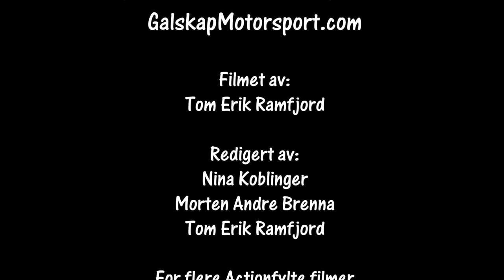Rally Grimstad SS7 24.08.2019